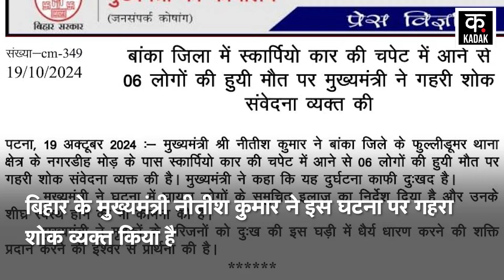Bihar के Banka में तेज रफ्तार SUV ने बरपा कहर, कांवड़ियों पर चढ़ाई | Nitish Kumar | Patna News |N18V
A speeding Scorpio rammed into a group of Kanwariyas in Banka, Bihar. The car crushed the Kanwariyas and the driver fled with the car. Passersby took the injured Kanwariyas to the hospital, where 6 died. 4 Kanwariyas died on the spot while 2 died during treatment. More than 10 Kanwariyas were also injured in the horrific road accident. Banka SDM Avinash Kumar and SDPO Bipin Bihari confirmed the accident.

बिहार के बांका में कांवड़ियों के झुंड में एक तेज रफ्तार स्कोर्पियो घुस गई. कार ने कांवड़ियों को कुचल दिया और ड्राइवर कार लेकर फरार हो गया. राहगीरों ने घायल कांवड़ियों को अस्पताल पहुंचाया, जहां 6 की मौत हो गई. 4 कांवड़ियों की मौके पर ही मौत हुई थी जबकि 2 की इलाज के दौरान जान गईं. भीषण सड़क हादसे में करीब 10 से ज्यादा कांवड़िये घायल भी हो गए हैं. बांका SDM अविनाश कुमार और SDPO बिपिन बिहारी ने हादसे की पुष्टि की